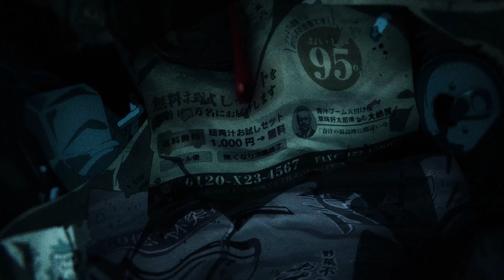Sede de Sangue | Denji (Chainsaw Man) | Shooter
Ouça nas outras plataformas!

Créditos do Visual:

▶ Vídeo por: Shiny (@shiny.sz)
▶ Ilustração: Karen Oliveira (@k.art_sz)
▶ Thumbnail: Zerado D (@zerado_d)

► Engenheiros de Mixagem - Shiny & Tec
► Composição - Shooter (@shooter.sz)
► Performance Vocal - Shooter (@shooter.sz)
► Produzido por - ZG (@mix.zg)
► Guitarras - Hiroto (@arturg_b)
► Masterizado por - Tec (@mixbytec)